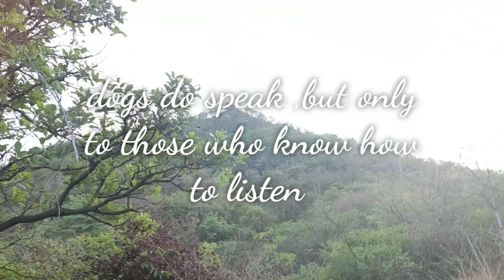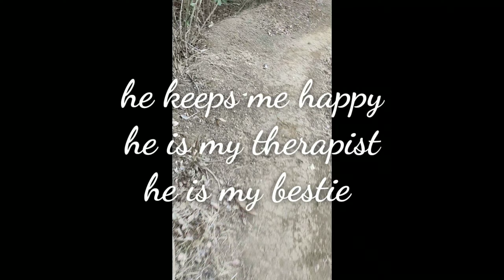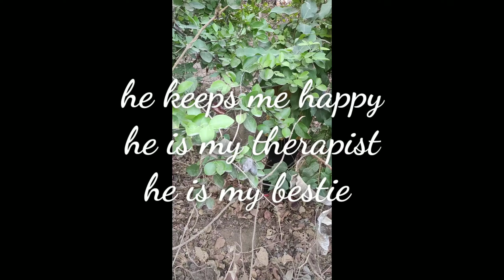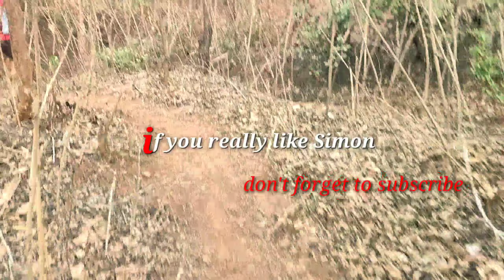vlog 15 -Simon jungle safari with us 💞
this video  about Simon jungle safari.
  keep supporting and thanku for watching my videos... 27 may 22 Thursday 💁